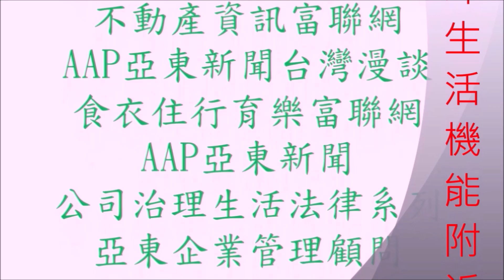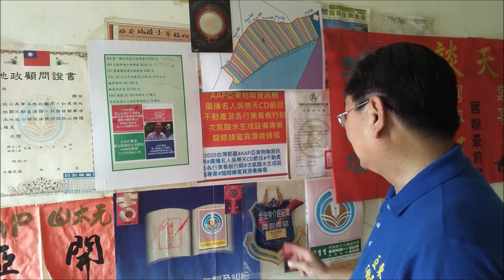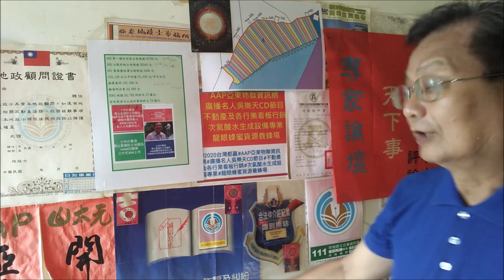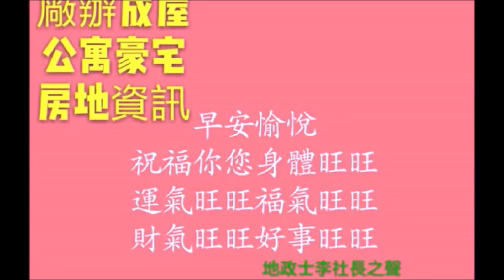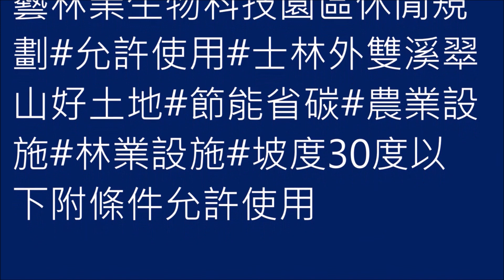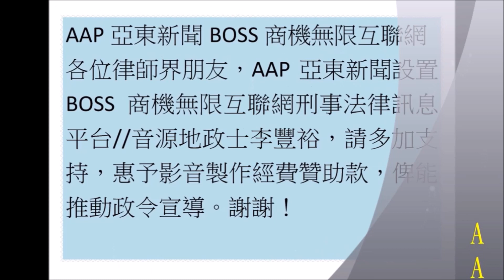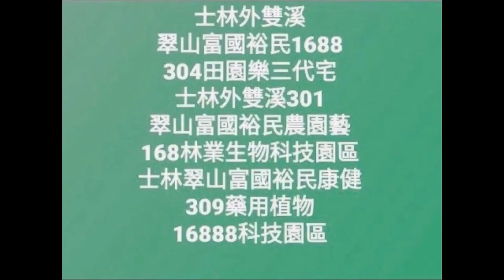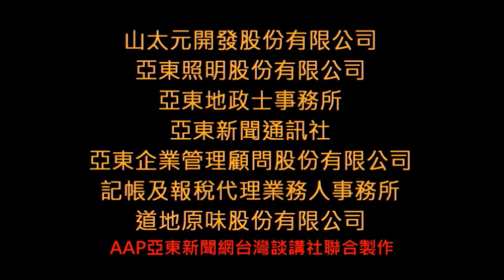士林外雙溪愛森呼吸翠山土地上用途規劃農藝、園藝#綠能#農業#林業設施#2022九合一選舉#清算人之職務#繼承登記如何辦理？中國國民黨在台灣第二大黨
資料來源經濟部
法規名稱：公司法
法規文號：中華民國110年12月29日華總一經字第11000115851號
發布日期：110年12月29日

（清算人職務）
第84條清算人之職務如左：
一、了結現務。
二、收取債權，清償債務。
三、分派盈餘或虧損。
四、分派賸餘財產。
清算人執行前項職務，有代表公司為訴訟上或訴訟外一切行為之權；但將公司營業包括資產負債轉讓於他人時，應得全體股東之同意。
函釋內容：
△清算人未聲報就任仍得代表公司
仍得處分公司財產本案准司法行政部65年7月26日臺65函民06120號函復意見以：「查股份有限公司解散後，清算人為執行清算職務，有代表公司為訴訟上或訴訟外一切行為之權，如得全體股東之同意，可將公司營業包括資產負債轉讓於他人，為公司法第84條第2項及第334條所明定。本件清算如依前開規定處分公司財產，似無不合，並不因其未遵行公司法第83條、87條第3項，及第326條及327條等規定而有所不同。」（經濟部65年8月2日商20899號）

△清算人執行職務與雙方代表之釋疑
本案經洽准司法院秘書長83年1月7日（83）秘台廳民一字第00425號函復意見：「公司之清算，依公司法第79條、第81條、第322條規定，可由公司股東或股東以外之人為清算人。分派賸餘財產由公司清算人職務之一（公司法第84條第1項第4款）清算人於定賸餘財產之分派比例則應依公司法第91條、第330條之規定，故清算人不論是否具公司股東之身分，於執行分派賸餘財產之職務時，如無涉及公司法第59條規定代表公司之股東，為自己或他人與公司為買賣、借貸或其他法律行為之情形，例如僅係依規定定分派賸餘財產之比例或將已分派之財產交付與股東等，自不受公司法第59條雙方代表禁止規定之限制。前開意見僅供參考，如有具體訴訟案件，仍由法官本其確信之法律見解依法處理。（經濟部83年1月22日商229011號）

△員工得否代表公司進行訴訟，宜由法院個案認定
一、公司法第24條規定：「解散之公司除因合併、分割或破產而解散外，應行清算」；同法第25條規定：「解散之公司，於清算範圍內，視為尚未解散」。是以，解散之公司除因合併、分割或破產外，應行清算，且公司並非一經解散，其法人人格即為消滅，必待清算終結，該解散公司之法人人格始行消滅（最高法院75台抗字第385號裁定）。又清算人於執行了結現務等清算範圍內之職務，有代表公司為訴訟上或訴訟外一切行為之權（公司法第84條參照）。
二、有關公司之清算，依民法第42條第1項規定屬法院監督職權。是以，已解散登記之公司員工持公司之印文並以公司名義進行訴訟，宜由法院依具體個案認定其適法性。
（經濟部93年5月31日經商字第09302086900號）

△重整人及臨時管理人之相關登記
（註：公司之登記及認許辦法107年11月8日已修正為公司登記辦法，重整人及臨時管理人之登記應依公司登記辦法第5條辦理）
一、按公司法第292條規定，法院為重整裁定後，應檢同裁定書，通知主管機關，為重整開始之登記。同法第293條第1項規定，重整裁定送達公司後，公司業務之經營及財產之管理處分權移屬於重整人，由重整監督人監督交接，並聲報法院，公司股東會、董事及監察人之職權，應予停止。準此，公司登記主管機關依據法院囑託，將公司之設立狀況登記為「重整」。公司需依公司之登記及認許辦法第16條規定所定附表4，檢附重整人、重整監督人之資格及身分證明文件及法院裁定文件向公司登記主管機關辦理重整人、重整監督人登記，並將重整人名稱登載於公司登記表之代表公司負責人欄位。
二、復按同法第208條之1規定，臨時管理人代行董事長及董事會職權，法院應囑託主管機關為之登記。公司登記主管機關依據法院囑託為臨時管理人登記，並副知公司檢附臨時管理人之身分資格證明文件辦理公司登記表之變更登記，並將臨時管理人名稱登載於公司登記表之代表公司負責人欄位。
三、又解散、撤銷、廢止登記之公司除因合併、分割或破產而解散外，應行清算；公司於清算範圍內，視為尚未解散；公司在清算時期中，得為了結現務及便利清算之目的，暫時經營業務（公司法第24條至第26條之1規定參照）。又依公司法第84條規定，清算人於執行了結現務、收取債權、清償債務、分派盈餘或虧損、分派剩餘財產等清算範圍內之職務，有代表公司為訴訟上或訴訟外一切行為之權。而有限公司、兩合公司及股份有限公司之清算人職務，準用上開84條之規定，公司法第113條、115條、334條訂有明文；又公司為社團法人，依民法第42條第1項規定：「法人之清算，屬於法院監督，法院得隨時為監督上必要之檢查及處分。是以，清算中之公司，係屬法院監督，清算人之就任、解任等皆向法院聲報，毋庸向主管機關辦理清算人登記。準此，清算中之公司，董事（會）已不復存在，而代之以清算人，清算人亦毋庸經主管機關登記，故解散、撤銷、廢止登記後之公司，公司登記主管機關同時於其變更登記表劃除董事名單，並於公示資料刪除董事名單。
四、公司一經法院破產宣告後，其代表機關、意思機關、業務執行機關及監督機關即已不存在（本部100年4月8日經商字第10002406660號函釋參照）。準此，公司登記主管機關為破產登記時，同時於其變更登記表劃除董事長、董事、監察人、經理人等資料。
五、綜上，公司進入破產及清算程序，允屬法院監督事務，如有相關疑義，敬請向法院洽詢。
（經濟部105年5月5日經商字第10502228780號函）

△有限公司準用公司法第84條清算人處分公司財產疑義
個案如有「將公司營業包括資產負債轉讓於他人」之情事時，應依公司法第113條準用84條第2項但書規定辦理，又所詢有限公司倘無營業並將唯一資產轉讓於他人，對股東之影響實與前開規定情形無異，爰應取得全體股東之同意。
（經濟部110年8月25日經商字第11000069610號函）

【停止適用/廢止】依據經濟部107年5月14日經商字第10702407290號函，經濟部80年3月5日經80商字第201535號函爰予廢止，不再援用。
△特別盈餘公積意義
一、按公司法第237條第2項所稱「特別盈餘公積」，係指因特定目的（如平衡盈餘分派擴充改良設備或作為償債準備）依公司章程或股東會決議提存之公積。其提列，係公司分派盈餘時，按公司法第237條第1項規定提出10%之法定盈餘公積後為之。
二、至於「保留盈餘」，依照商業會計處理準則第7條323（修正後為第26條）規定，係指累積未撥用之盈餘而言。
三、前述兩者最大差異在於「特別盈餘公積」提列之目的未完成或提列原因未消失，且未轉回保留盈虧前，不得用於分派股息或紅利。而「保留盈餘」則無此限制。（經濟部80年3月5日經80商字第201535號）

公司，謂以營利為目的，依照本法組織、登記、成立之社團法人。公司法第1條有明文規定。又股息及紅利之分派，除本法另有規定外，以各股東持有股份之比例為準。公司於完納一切稅捐後，分派盈餘時，應先提出百分之十為法定盈餘公積。但法定盈餘公積，已達實收資本額時，不在此限。公司無虧損者，得依前條第一項至第三項所定股東會決議之方法，將法定盈餘公積及下列資本公積之全部或一部，按股東原有股份之比例發給新股或現金。公司法第235條第1項、第237條第1項、第241條第1項也有明文規定。

　  所以股份有限公司，在法律上的設計，屬於營利性社團，股東基於持有公司股份而得對公司主張權利義務，也包含受領或享受財產上的利益。而股份所表彰的利益及價值本為股東持有公司股份主要的誘因之一，當然會有獲得利益的期待。因此，股東之盈餘分派請求權屬於股東權的一種，在公司有盈餘時，可獲得利益分配的期待權。
案情:實質上近乎全部剝奪原告身為股東的盈餘分配請求權
本件108年股東臨時會決議修改章程，將被告公司章程第20條修訂為「本公司年度總決算如有盈餘，應先提繳稅款，彌補累積虧損，次提百分之十為法定盈餘公積，...其餘除派付股息外，如尚有盈餘再由股東會決議得分派如下：㈠股東紅利百分之0.50。㈡員工紅利百分之0.50。㈢董事監察人報酬百分之99。」。則前揭章程修正的結果，將導致股東能分配的紅利僅佔有全部盈餘的0．5％，實質上近乎全部剝奪原告身為股東的盈餘分配請求權。

公司法關於股份有限公司盈餘用途，於第237條第1項本文、第2項規定：「（第1項）公司於完納一切稅捐後，分派盈餘時，應先提出百分之10為法定盈餘公積。……（第2項）除前項法定盈餘公積外，公司得以章程訂定或股東會議決，另提特別盈餘公積。」第232條第1項、第2項規定：「（第1項）公司非彌補虧損及依本法規定提出法定盈餘公積後，不得分派股息及紅利。（第2項）公司無盈餘時，不得分派股息及紅利。」第235條規定：「股息及紅利之分派，除本法另有規定外，以各股東持有股份之比例為準。」第235條之1第1項本文規定：「公司應於章程訂明以當年度獲利狀況之定額或比率，分派員工酬勞。」又經濟部94年12月26日經商字第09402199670號函釋略以：「按公司盈餘之分派，分為股息及紅利，而登記實務上，紅利又分為股東紅利、員工紅利、董監事酬勞。是以，董監事酬勞，屬盈餘分派之範疇。至董監事報酬，則指董事、監察人為公司服務應得之酬金，屬公司法第196條、第227條之範疇。

共同犯違法分派股息紅利罪，處拘役肆拾日，如易科罰金，以新臺幣壹仟元折算壹日，緩刑貳年，緩刑期間應向公庫給付新臺幣陸萬元。

公司法第232條
公司非彌補虧損及依本法規定提出法定盈餘公積後，不得分派股息及紅利。
公司無盈餘時，不得分派股息及紅利。
公司負責人違反第 1 項或前項規定分派股息及紅利時，各處一年以下有期徒刑、拘役或科或併科新臺幣 6 萬元以下罰金。
案情
        犯罪事實
龔○○茂、張○○宗、李○○倫、宋○○祐（原名宋○○雄）自民國106年3月24日起至108年1月止，擔任臺北市○○區○○○路0段000號6樓○○實業股份有限公司（下稱○○公司）之董事，為公司負責人，渠等均明知○○公司於107年1月23日尚未製作完成該公司106年度完整之財務報表，未知悉公司全年度是否產生盈餘或虧損，龔○○、張○○、李○○、宋○○竟即於107年1月23日下午3時召開董事會時均同意並決議發放106年度股息新臺幣（下同）70萬元及紅利140萬元，○○公司繼之於同年2月6日下午1時30分召開第1次股東會並為分派股息、紅利之決議，後即開立○○公司中小企業銀行松山分行現金支票之方式，將70萬元之股息依各股東持股比例之分派全數股東，另及140萬元之紅利，亦以「營業收入」、「營業貢獻」名目分派全數股東，其中除劉○○、劉○○因反對該項決議未領取股息、紅利外，其餘股東皆領取91,823元至302,303元不等之股息及紅利。案經劉○○、劉○○告發偵辦。

所得稅法第24條第1項規定，營利事業所得之計算，以其本年度收入總額減除各項成本費用、損失及稅捐後之純益額為所得額。所得額之計算，涉有應稅所得及免稅所得者，其相關之成本、費用或損失，除可直接合理明確歸屬者，得個別歸屬認列外，應作合理之分攤，故上開費用及損失為免稅收入及應稅收入所共同發生，如免稅項目之相關成本費用歸由應稅項目吸收，營利事業將雙重獲益，不僅有失立法原意，並造成侵蝕稅源及課稅不合理現象，惟免稅收入與應稅收入應如何正確分攤營業費用及非營業損失，俾符合收入與成本、費用配合原則，法條無從針對稽徵技術作詳細規定，故財政部依所得稅法第24條第1項之授權，於96年4月26日訂定發布分攤辦法，其分攤公式符合所得稅法第4條之1證券交易所得免納所得稅、第42條投資收益免予計入所得稅及第24有關營利事業所得計算之規定的立法意旨，